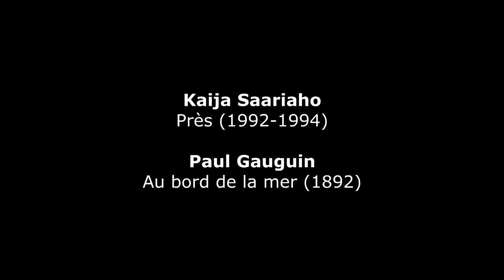Kaija Saariaho : Près (1992-1994)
Kaija Saariaho (*1952) : Près (Near) (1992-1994) - Anssi Karttunen, cello
Paul Gauguin (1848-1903) : Fatata te miti – Au bord de la mer  (By the sea) (1892) - National Gallery of Art, Washington (USA)